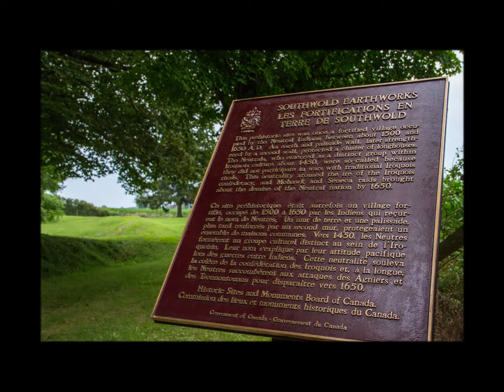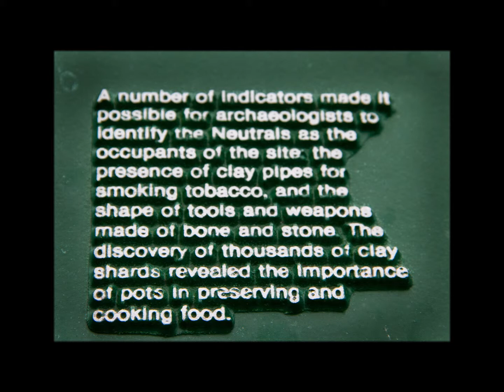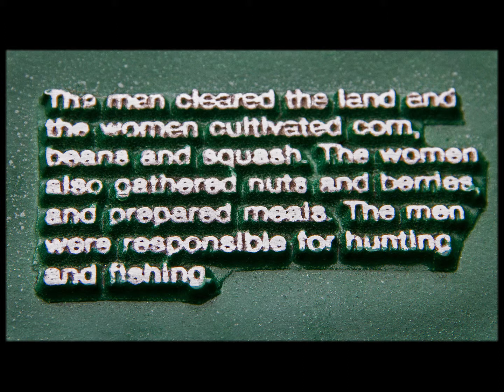Southwold Earthworks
A short walk through an important archaeological site located in
Southern Ontario, Canada.
This was made for an archaeological course assignment.
All photos are mine and are copyrighted.